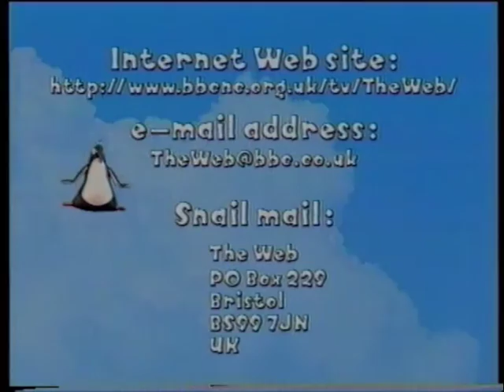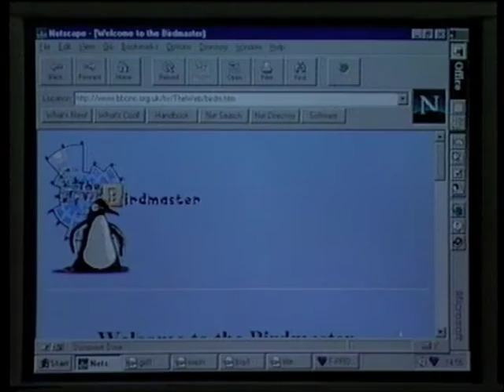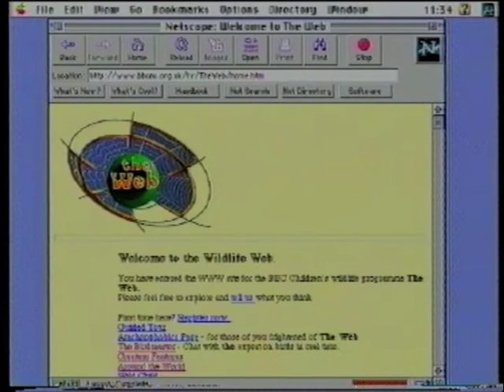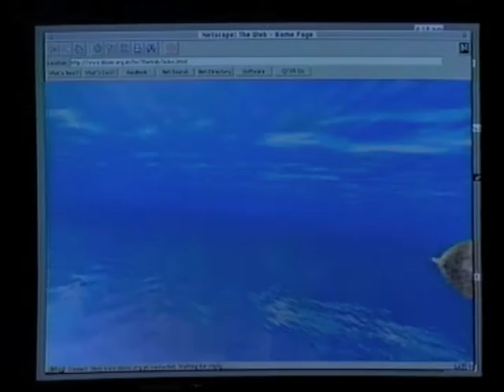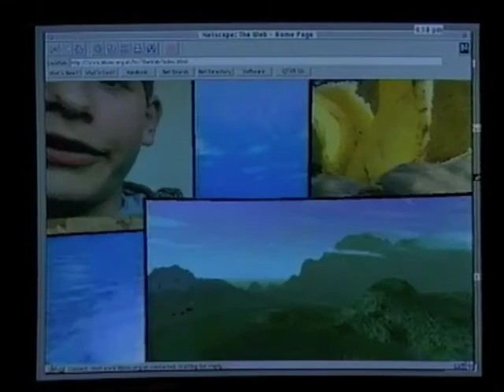BBC TV - Interactive Opportunities - Michaela Strachan - Early Multimedia - 90s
BBC TV Viewing Tape - Promoting the BBC Multimedia Centre. A presentation by The Natural History Unit and The Multimedia Centre. Michaela Strachan presents. Feature a program produced by the BBC called The Web.

Digitised from VHS video tape by the Centre for Computing History.